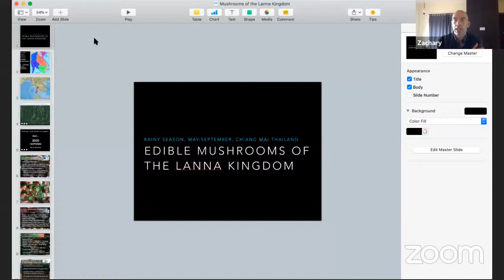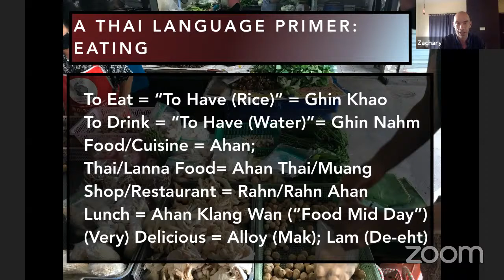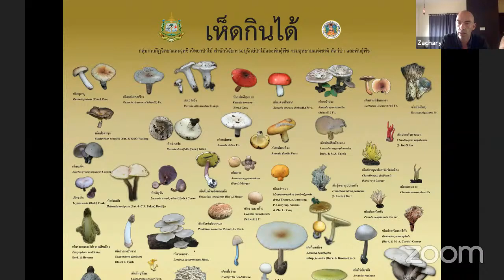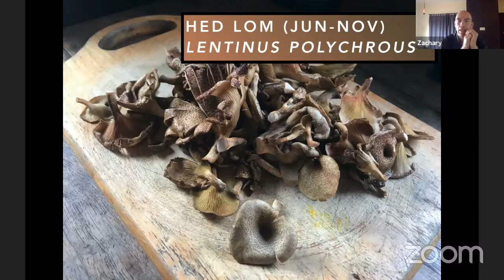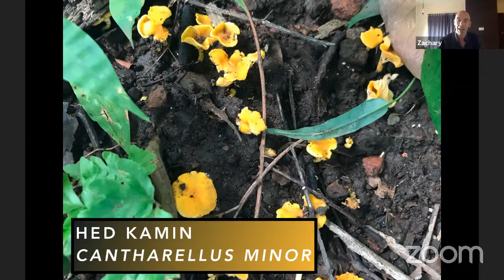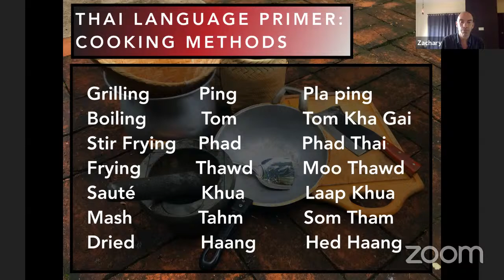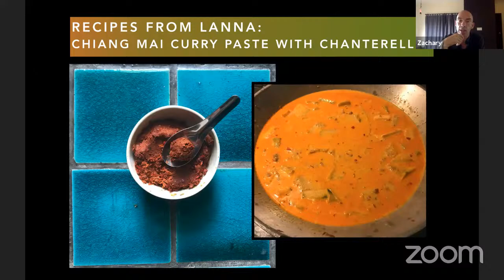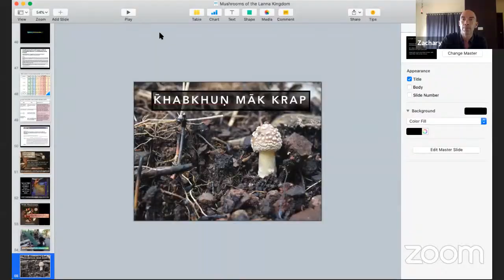LAMS April 2021 Regular Meeting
"Edible Mushrooms of the Lanna Kingdom" by chef Zachary Mazi
Northern Thailand, a collection of nine provinces in the far northern part of the country is unique in several fascinating ways. The region is very mountainous, and borders both Myanmar and Laos, jutting up into the center of the SE Asian peninsula. Centered around the largest city in the area, Chiang Mai, the area was once the powerful Lanna Kingdom (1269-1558), and remained locally administered until it's last king died in 1939. Not surprisingly, the food and cultures of Northern Thailand are unique. Forest management and foraging is a big part of its history, rich in various Hill Tribes (cuisines/customs) that have moved from China and around the SE Asian peninsula and operated as small communities outside of the kingdoms themselves. This talk is an opportunity to join me on my journey as I recount my explorations of the (mostly wild) edible mushrooms in Northern Thailand, the culture of foraging and cooking, with language and recipes woven in, through the eyes of a curious chef. Thailand is an emerging myco-region, so it is a special time to be here, helping to bring more attention to the incredible edible mycoflora of the world.